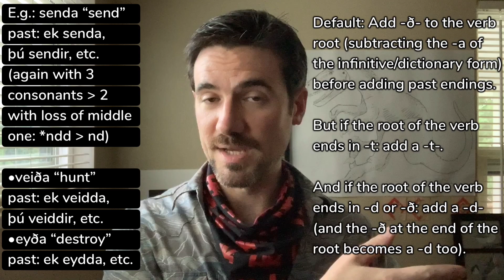Old Norse "Class" 4.5: Weak Verb Clarifications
Some clarifications about when the past-tense stem formant for an i-type weak verb is ð, d, or t (and the fact that most of the time it's not possible to guess with absolute certainty). Start with the first lesson